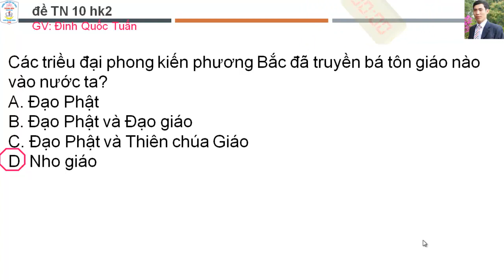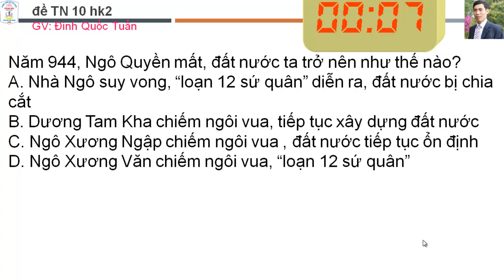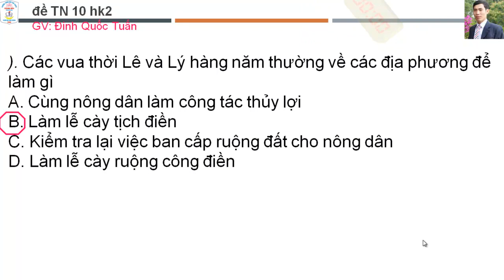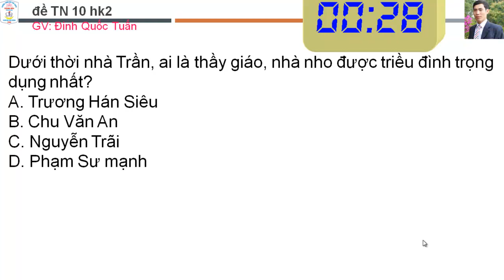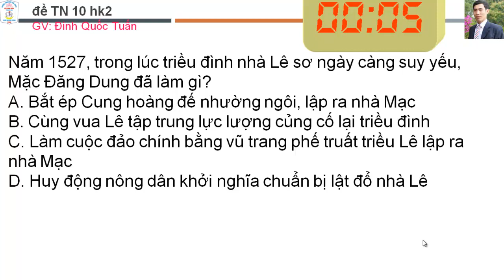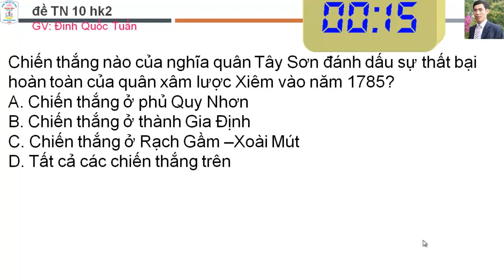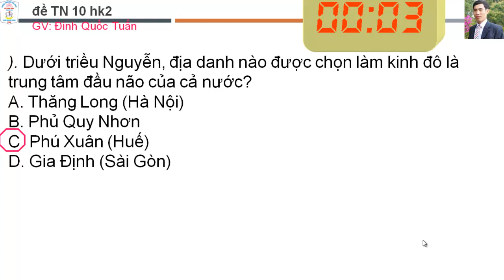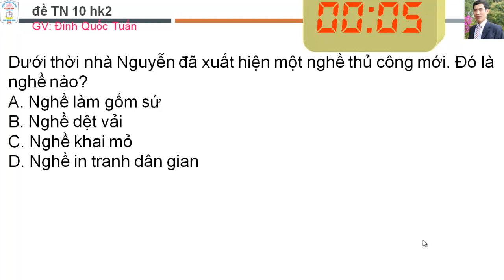đề TN sử 10 giữa hk2